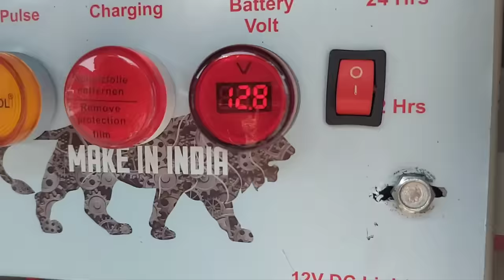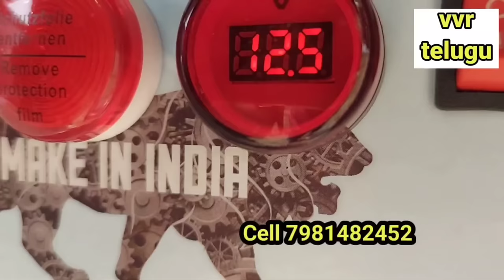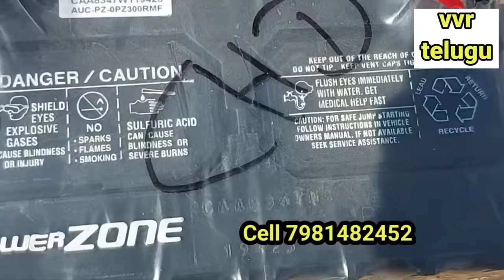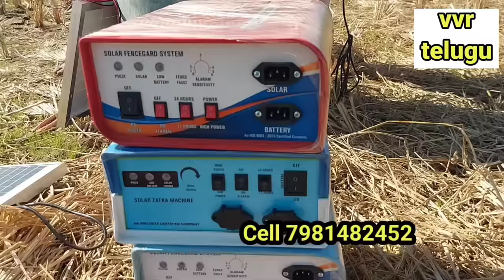5 రకాల సోలార్ ఫెన్సింగ్ మెషిన్స్|Low cost Solar Fencing machines|Solar fencing system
గమనిక : vvr telugu చానెల్ లో ప్రసారమయ్యే వీడియోలలో మన అతిథులు అయిన రైతులు,రైతు కూలీలు,వ్యాపారస్తులు,శాస్త్రవేత్తలు,అధికారులు చెప్పే అభిప్రాయాలు వారి వ్యక్తిగతమైనవి మాత్రమే,రైతు సోదరిసోదరులు ఇతర అనుభవజ్ఞులతో మీరే ప్రత్యక్షంగా దృవీకరించుకున్న తర్వాతే వారి ఉత్పత్తులను విక్రయించడం,ఆచరణలో పెట్టాలి. వీడియోలను అనుసరించి వ్యవసాయం చేస్తే ఆశించిన ఫలితాలు రావు. మీకు వచ్చే ఫలితాలకు,మీ నష్టాలకు మేము బాధ్యులము కాము.